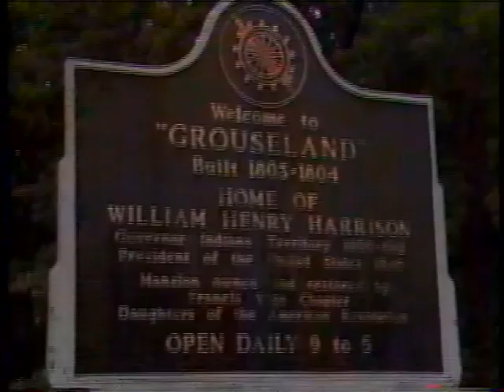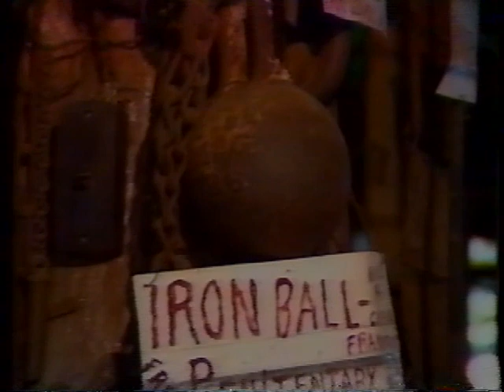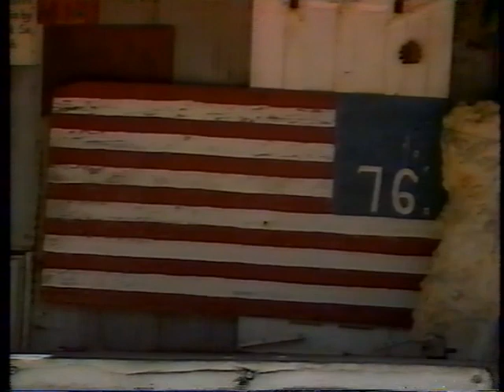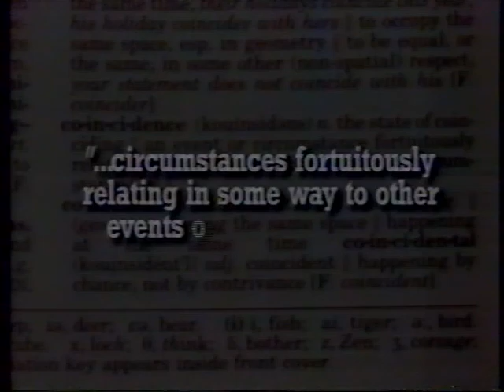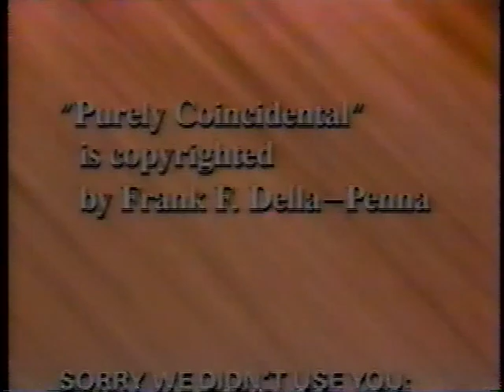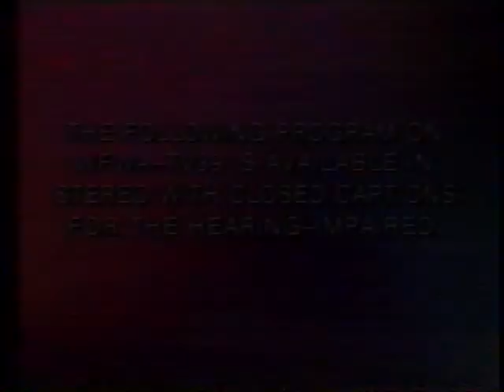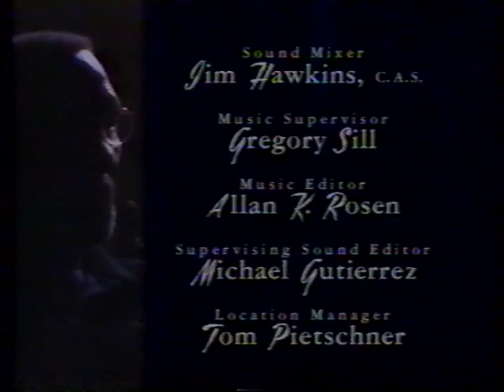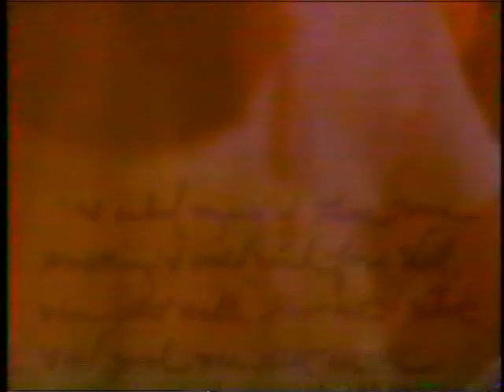I'll Fly Away (PBS) - (November 5,1993)